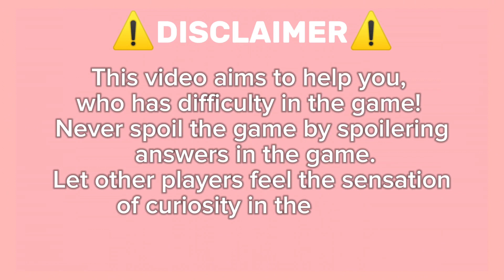uide How To get Greenland On Roblox Find The Flags